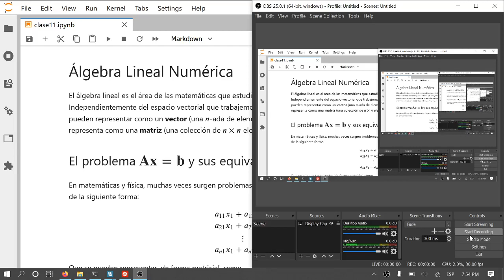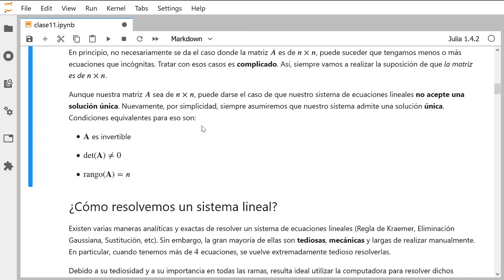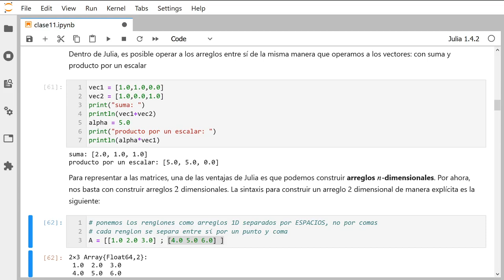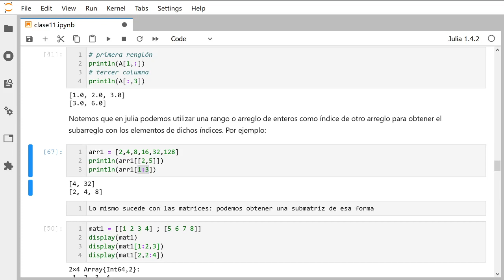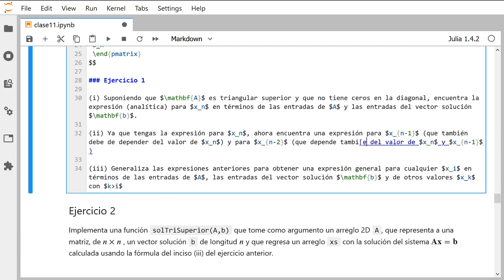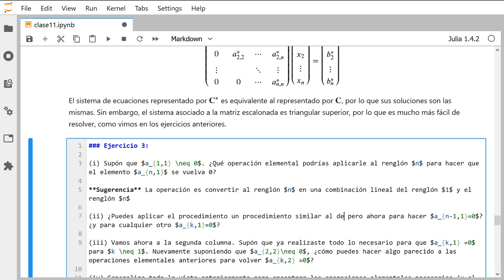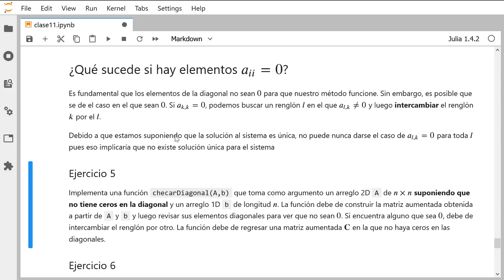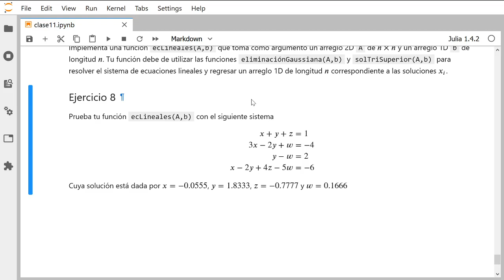Clase 11: Eliminación Gaussiana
Una introducción al método de elminiación gaussiana para resolver sistemas de ecuaciones lineales